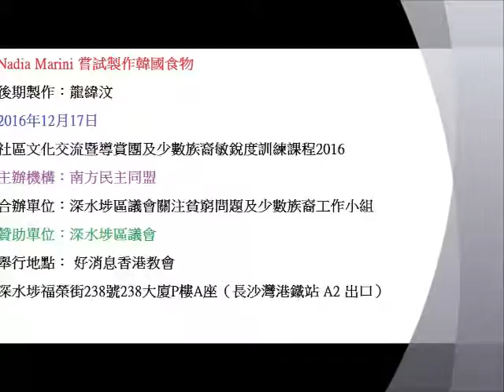Nadia Marini 嘗試製作韓國食物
後期製作：龍緯汶
2016年12月17日
社區文化交流暨導賞團及少數族裔敏銳度訓練課程2016
主辦機構：南方民主同盟
合辦單位：深水埗區議會關注貧窮問題及少數族裔工作小組
贊助單位：深水埗區議會
舉行地點： 好消息香港教會
深水埗福榮街238號238大廈P樓A座（長沙灣港鐵站 A2 出口）